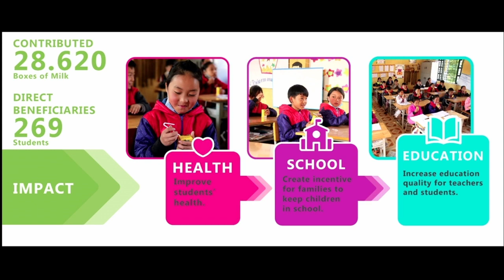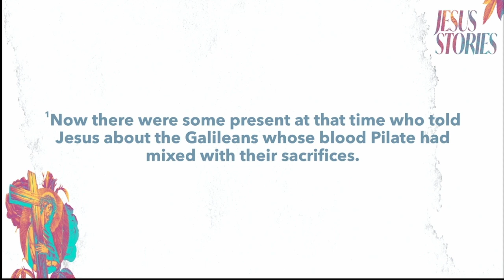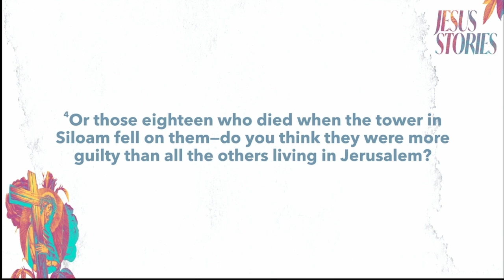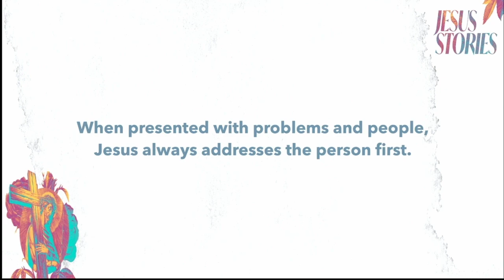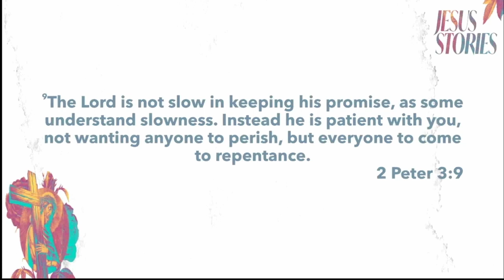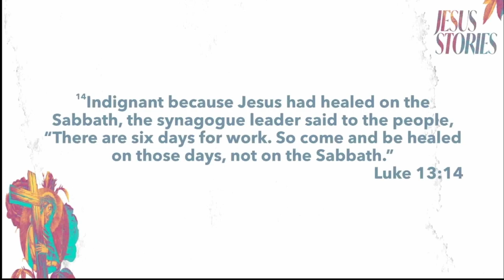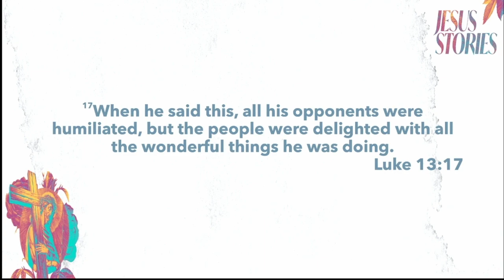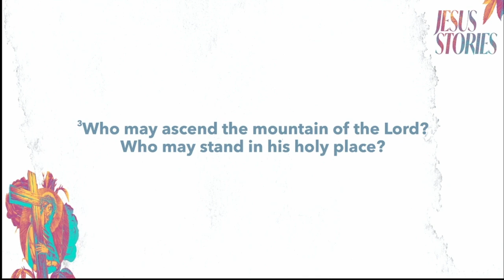Jesus Stories // Part 37: When Wrong Seems Right